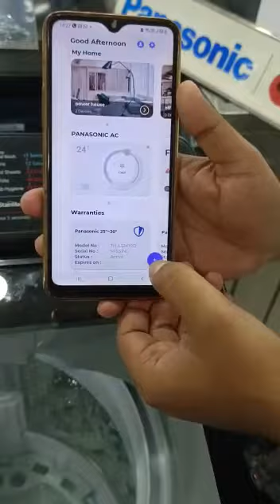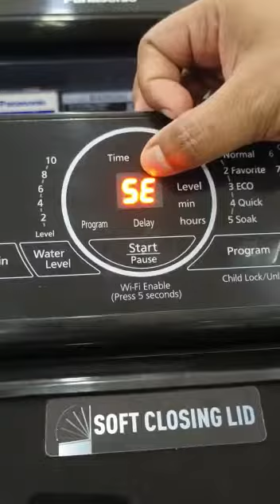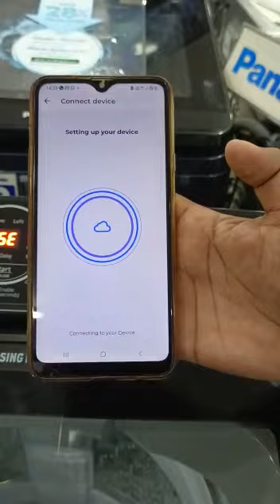MiRAIe on boarding @ TL WM